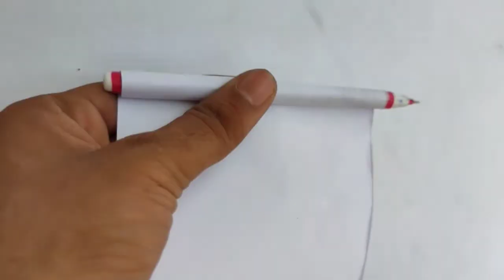बिजली बम से स्काई शॉट बनाने का एकदम आसान तरीका |5 sound sky shot | How To Make 5 Sound Sky Shot 🔥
बिजली बम से स्काई शॉट बनाने का एकदम आसान तरीका |5 sound sky shots | How To Make 5 Sound  Sky Shots 🔥